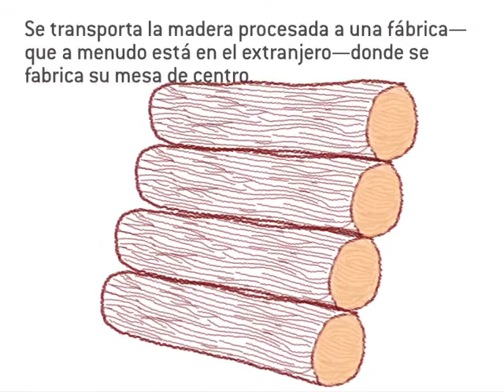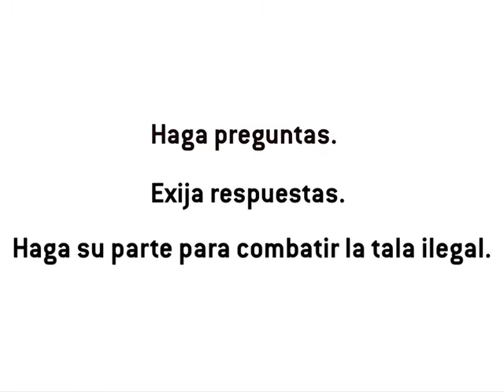La Ley Lacey: La primera prohibición al comercio de Madera ilegal del mundo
Esta animación da una simple y fácil de seguir visión general de la Ley Lacey y la tala ilegal.